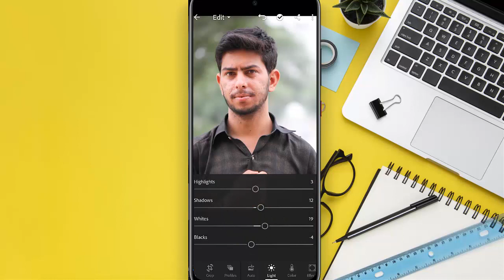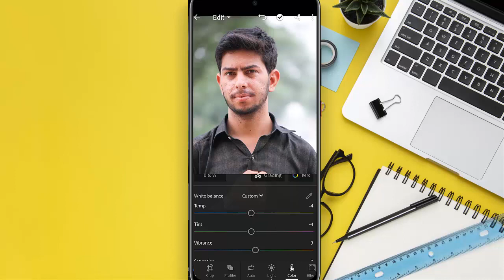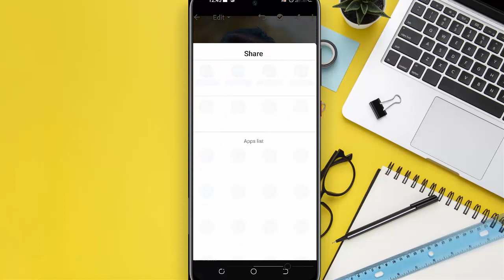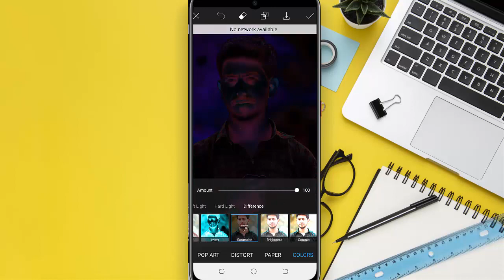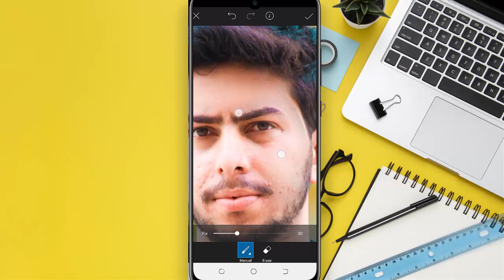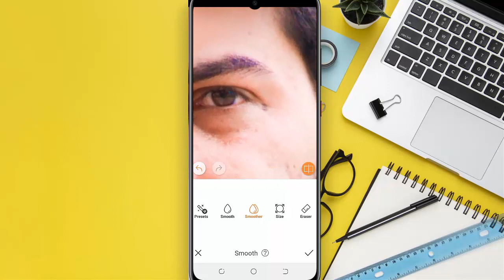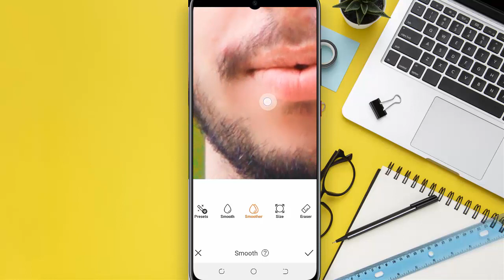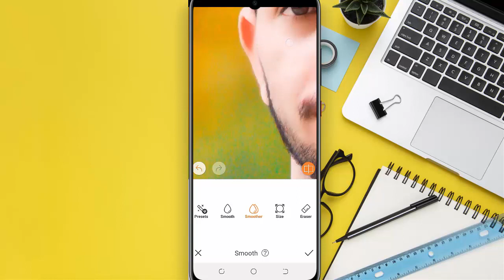mage Ka Background Kaise Badle - image Ka Background Kaise Change Kare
how to change background in picsart app
how to change background in picsart 2021
how to change background with picsart app
how to change background using picsart app
how to change a background
photo ka background kese change kare
1 click me photo ka background kaise change
picsart photo editing tutorial photo editing picsart app
picsart editing backgrounds
picsart tutorial
picsart photo editing tutorial new